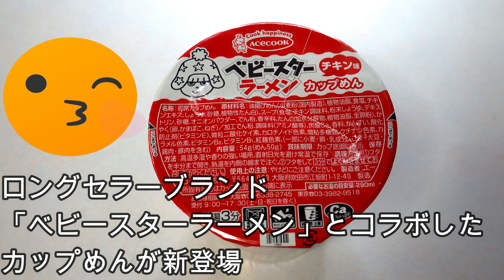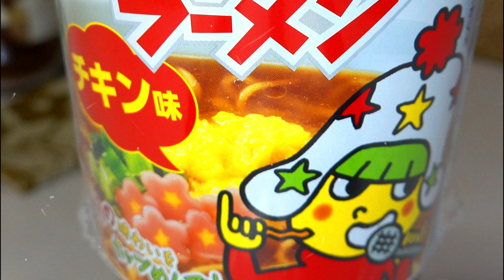【カップ麺】エースコックベビースターラーメンカップめんチキン味 Instant noodles Baby Star Ramen 方便面 宝贝之星拉面 Collaboration协作产品 4K视频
主食？おやつ？夜食？馴染みの味！
ベビースターラーメンのカップ麺が新登場！
エースコックベビースターラーメンカップめんチキン味
楽天⇩